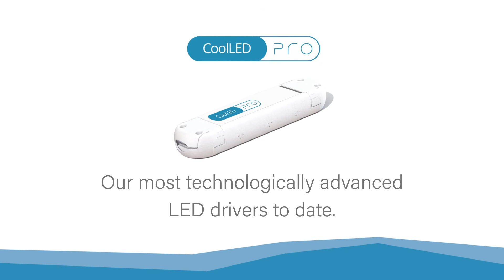CoolLED - Cool Reborn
Harvard Technology unveils next generation CoolLED Pro driver range

Harvard Technology, a pioneer in the design, development and manufacture of smart lighting solutions, has unveiled the next generation of its market leading CoolLED driver range.

Building on the best-selling CoolLED range, which has achieved 9 million units sold worldwide, the company’s new CoolLED Pro drivers utilise the latest advancements in driver technology to deliver better performance, greater flexibility and improved functionality.

The new programmable LED drivers are initially available in three variants – 15W, 25W and 40W – delivering programmable constant current output, along with DALI dimming to as low as 0.1% of the maximum current. In addition, all the new drivers on this platform support push-dim and corridor function and operate across a wide voltage range 2v-48v.

The new CoolLED Pro range, part of Harvard Technology’s growing programmable driver range, provides complete freedom to control the output power of an LED driver in any configuration, with drive current programming in 1mA step increments and smooth dimming down to 1% as standard, with options down to 0.1% and dim to off.

Brand new to Harvard Technology, the CoolLED Pro drivers can be pre-programmed in the factory or at the customer location via a programming software interface, to meet any current output configuration, offering greater flexibility for customers.

An optimised driver design ensures the best light quality for the most demanding applications. CoolLED Pro drivers have ultra-low flicker performance of less than 1% at 100Hz/120Hz across the entire range, mitigating the risks of invisible random flicker in a multitude of applications including offices, retail stores and professional video production.

Utilising an advanced primary control integrated circuit, and the latest premium specification components, allows the CoolLED Pro drivers to deliver superb performance within an ultra-slim, low profile form factor.

As part of the CoolLED re-launch, Harvard Technology have also refined their service offering for OEMs. From order placement, their programmable range of drivers can now be picked, programmed, packed and despatched within 72 hours. Alongside this custom programming service for the CoolLED Pro range, Harvard Technology continue to offer their most popular dimmable and non-dimmable CoolLED products from an extensive UK stock, which can be normally be despatched within 24 hours.

Tim McKernan, head Of OEM sales at Harvard Technology said, “We are delighted to have further refined our CoolLED programmable driver range. Our continual drive to produce the most technologically advanced equipment on the market has led us to develop our new CoolLED Pro drivers, which offer feature rich, completely customisable LED drivers at a competitive price point with a quick service turnaround. The new CoolLED Pro range complements our existing 10W-200W driver portfolio, which have become world renowned for their high-performance and unparalleled levels of performance.

“Our ambition to improve our CoolLED range is also reflected in our renewed service offering. We provide our OEM customers with a market leading service that allows them not only to place minimum order quantities of our most popular drivers, but also have them despatched within 24 hours of the order being received, a turnaround time that far exceeds the industry average. As a business, we don’t plan to stop there, as we are working hard to reduce these timescales even further in the near future.”

Further developments are planned in early 2018, as part of the evolution of the CoolLED Pro range, including analogue variants. All Harvard Technology’s LED Solutions are designed, developed, manufactured and stocked in the UK and come with a five-year warranty.